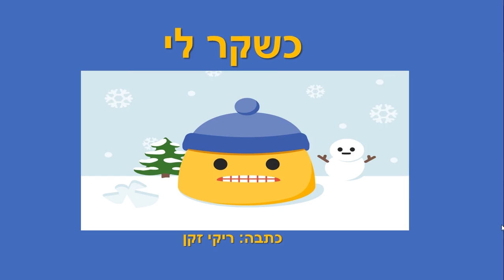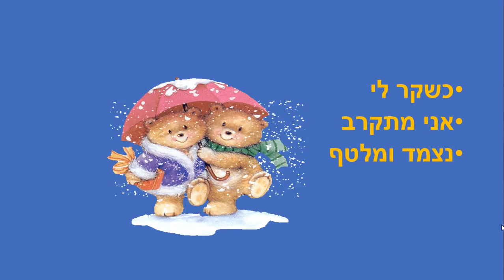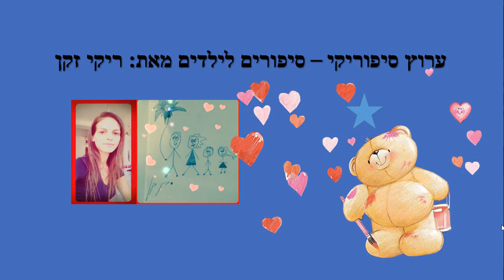כשקר לי - סיפור ילדים קצר לחורף - כתבה: ריקי זקן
כשקר לי
סיפור ילדים לחורף